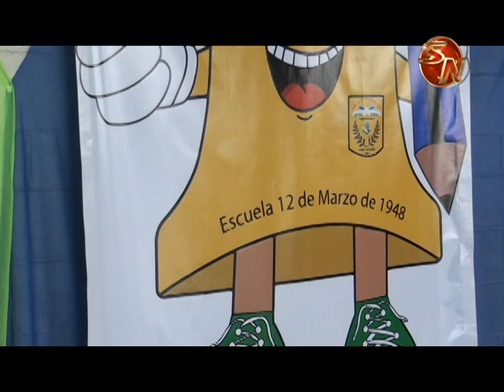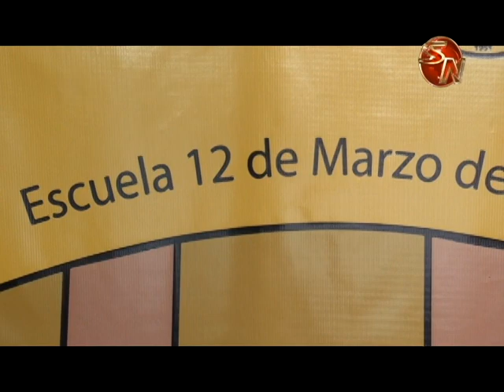Con actos cívicos y queque celebraron la fecha en la Escuela 12 de Marzo